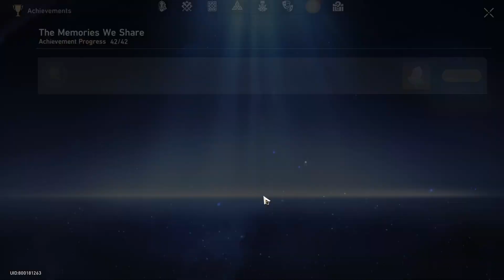Honkai Star Rail Achievement When Breath Becomes Air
Honkai Star Rail Achievement When Breath Becomes Air Visit the researcher Eikura Shuu's memorial